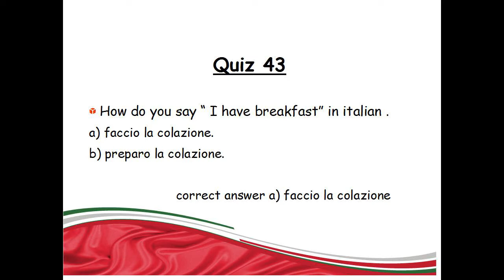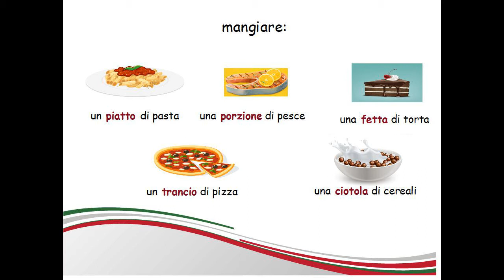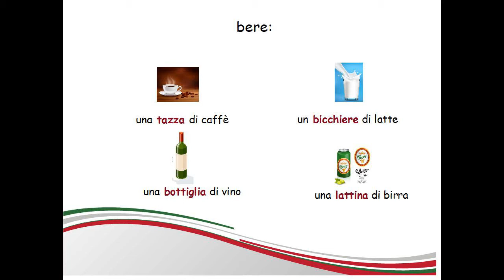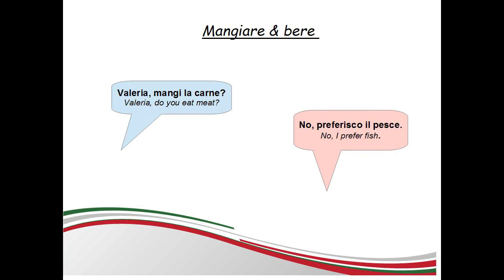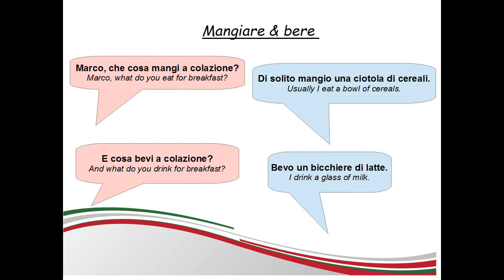italian for beginners A1: lesson 44: mangiare & bere